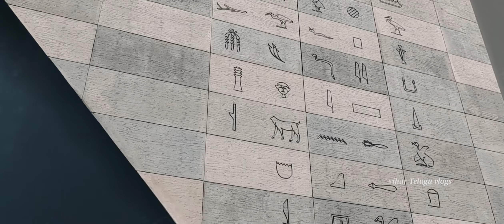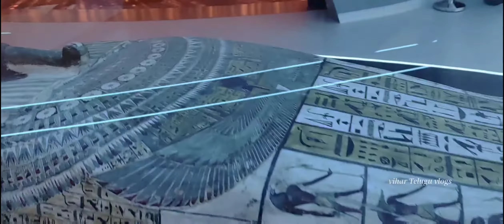Egypt pavilion expo 2020 | expo 2020 Telugu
Egypt Pavilion Expo 2020 Dubai || Expo 2020 Dubai